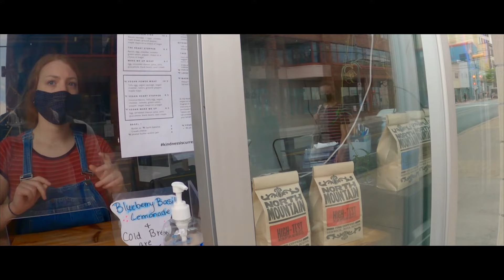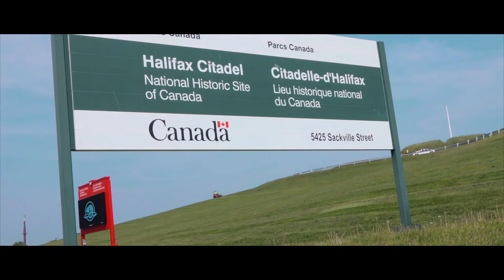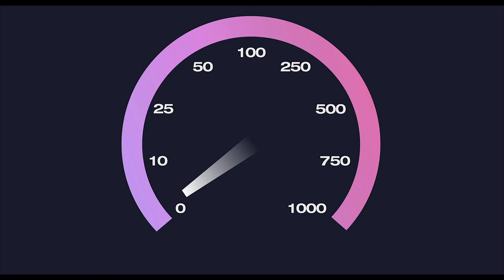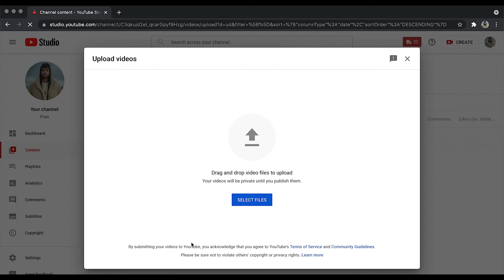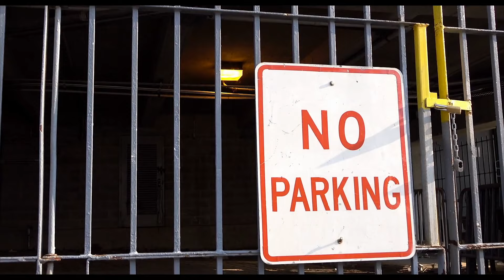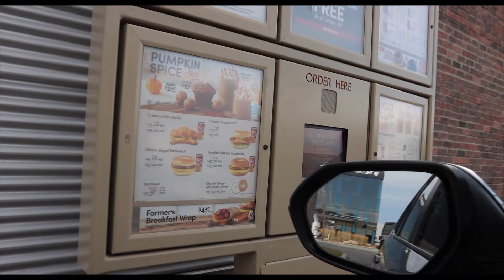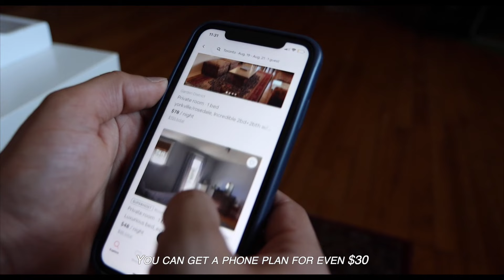How Expensive is Halifax? This is How Much MONEY I Spend in a MONTH living in Canada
In this video I'll be sharing with you guys exactly how much money I spend in a month living in a Halifax, Nova Scotia. As always, if you have any questions, feel free to leave them in the comments below and I'll get back to you as soon as possible or you can also shoot me a DM on Instagram.

CAMERAS
Main Camera (B-roll)
Vlogging Camera
Backup Camera

LENSES
Main Lens
Cheap Zoom Lens
Cheap Portrait Lens
Variable ND filter for Main Lens (MUST HAVE)

EDITING
Macbook Pro
Best SSD for Editing
Hard Drive for Storage

MOUNTS and TRIPODS -
Gorillapod for Main Camera
Portable Travel Tripod
Mini Tripod (GoPro)
Magnetic Swivel Clip (GoPro)
Floating Grip (GoPro)

EXTRAS -
Camera/Travel BagPack
Memory Card for Main Camera
Memory Card for GoPro/Drone